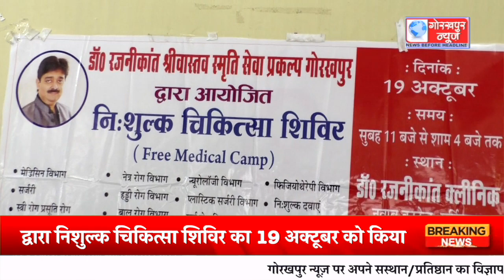जनपद में डॉ0 रजनीकांत श्रीवास्तव की स्मृति में सेवा प्रकल्प द्वारा निशुल्क चिकित्सा शिविर का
जनपद में डॉ0 रजनीकांत श्रीवास्तव की स्मृति में सेवा प्रकल्प द्वारा निशुल्क चिकित्सा शिविर का 19 अक्टूबर को किया जायेगा आयोजन,हर तरह की बीमारी का होगा निशुल्क उपचार